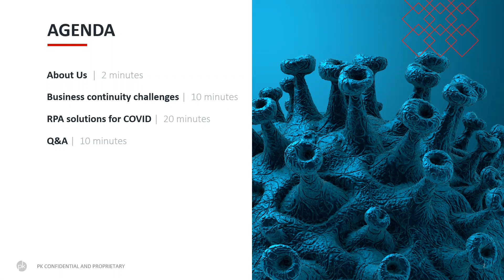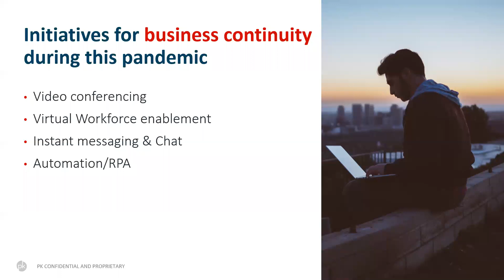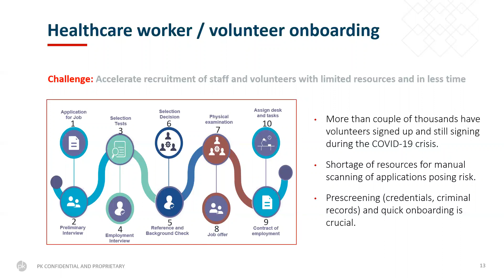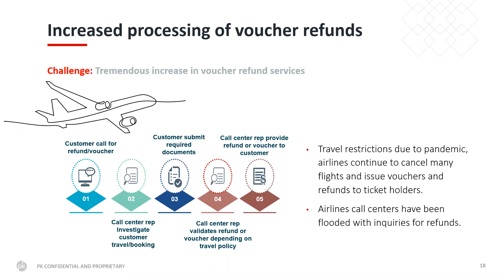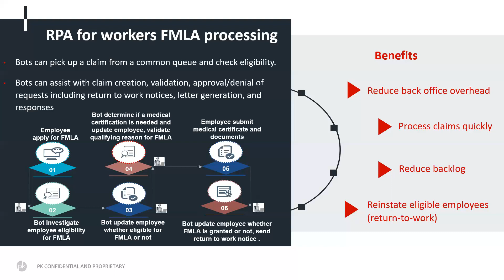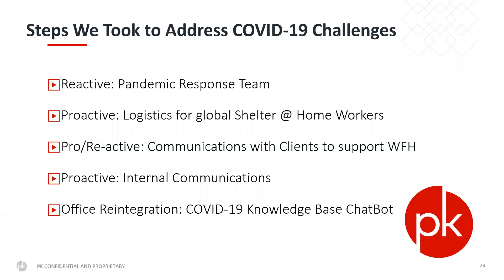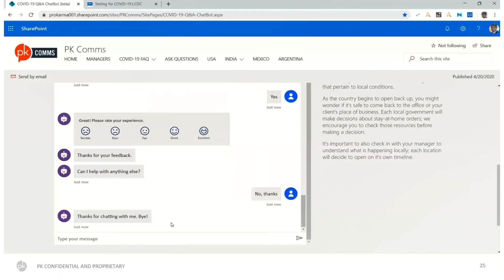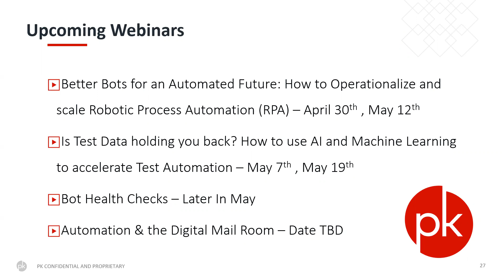PK Webinar: Keeping operations up and running with Robotic Process Automation (RPA)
Due to COVID-19, companies around the globe are currently faced with a new reality. How to keep operations up and running when employees are unable to work? This webinar is intended to help our audience understand how RPA can be leveraged to support a streamlined workforce.
In this webinar, we’ll examine the challenges in our current stay-at-home work environment, how RPA can be used as a potential solution, and practical applications for RPA across industries. Attendees will gain exposure to innovative concepts on how RPA can be leveraged for efficiency, speed, accuracy and acceleration of work processes.